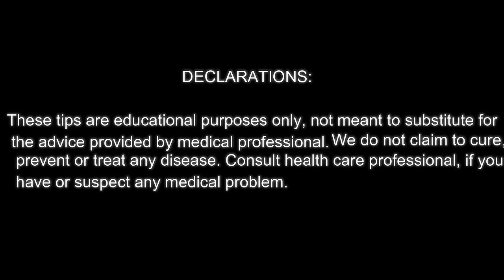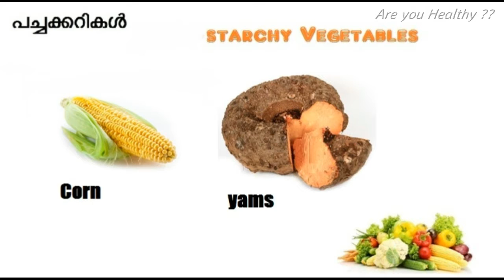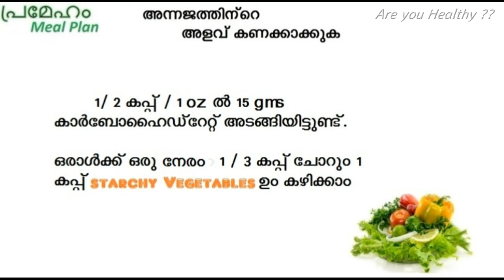Starchy and non Starchy Vegetable - Healthy Diet Plan by "Are You Healthy ??''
Vegetable - Healthy Diet Plan by "Are You Healthy ??''
This is a guideline for diet plan especially for diabetes ( Starchy and non Starchy Vegetable) "ആരോഗ്യകരമായ ഭക്ഷണ പദ്ധതി" യിൽ ഉൾsപ്പെടുത്താവുന്നതും അല്ലാത്തതുമായ പലതരത്തിലുള്ള പച്ചക്കറികളെ പരിചയപ്പെടാം